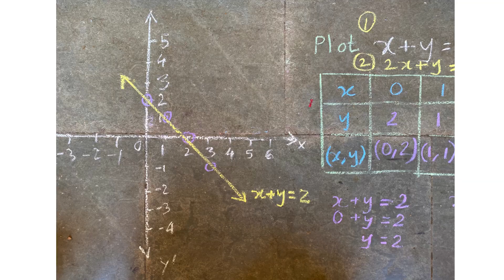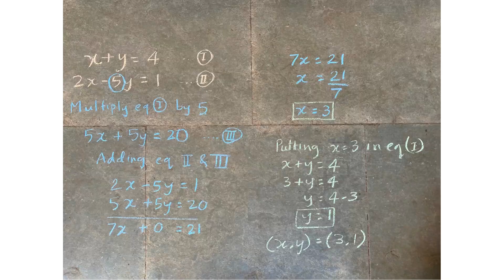Grade 10- Differentiated Math classes